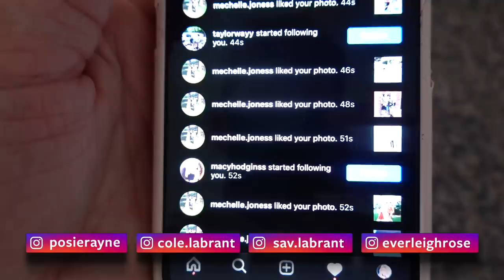IT'S OFFICIALLY TIME TO GET A NEW PUPPY